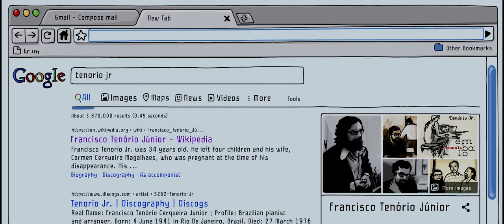DISPARARON AL PIANISTA - TRÁILER OFICIAL (HD)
Tráiler de la película 'Dispararon al pianista', filme de animación de Fernando Trueba y Javier Mariscal ('Chico y Rita').

Un periodista musical de Nueva York comienza una trepidante investigación detrás de la misteriosa desaparición del pianista brasileño, Tenorio Jr, habitual de Vinicius de Moraes, entre otros. Este thriller de animación al ritmo de jazz y bossa-nova supone un punto de inflexión justo antes de que el continente latinoamericano fuera envuelto por regímenes totalitarios.

Estreno: 6 de octubre en cines (España)